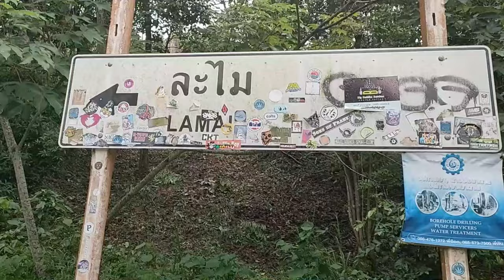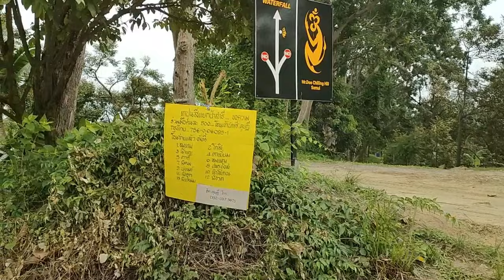Que faire à Koh Samui ? Randonnée pour découvrir Koh Samui autrement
Que faire à Koh Samui ? Randonnée pour découvrir kho Samui. Comment visiter Koh Samui. Quelle activité à Koh Samui ? Pour découvrir Ko Samui, voici une rando balade sur les hauteurs de Ko Samui au départ de la "short cut", le 25 août 2024. Ce n'est pas une excursion de Ko Samui mais une randonnée balade. Randonner sur les hauteurs de Koh Samui  : Hiking on the top of Koh Samui
Je vous propose une visite des vergers de Koh Samui.

00:00 Que faire à Koh Samui ? Randonnée
00:17 Remerciements aux plus de 7000 abonnés
02:00 Randonner sur les hauteurs de Koh Samui
03:10 Que faire à Koh Samui ? Randonnée pour découvrir Koh Samui autrement
09:30 La découpe du durian : comment découper un durian